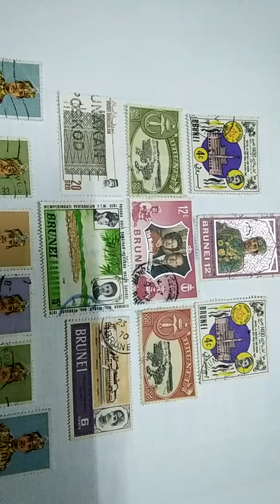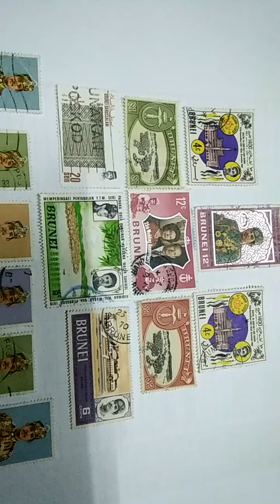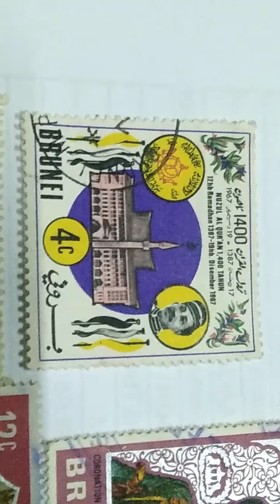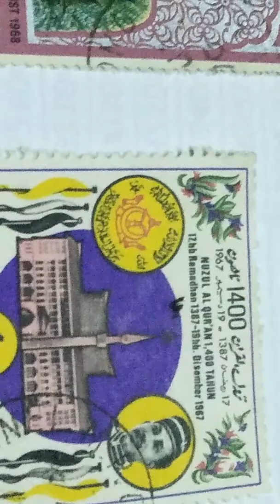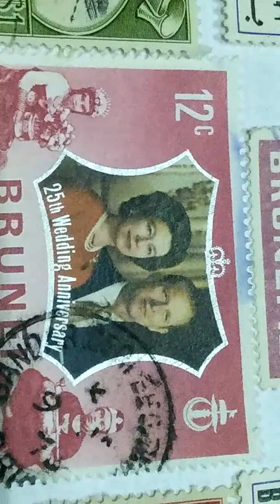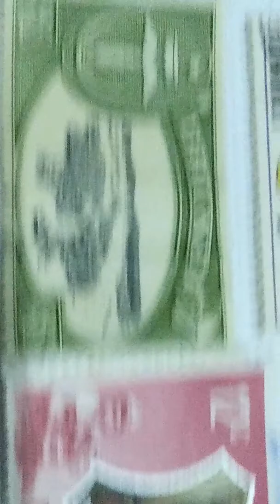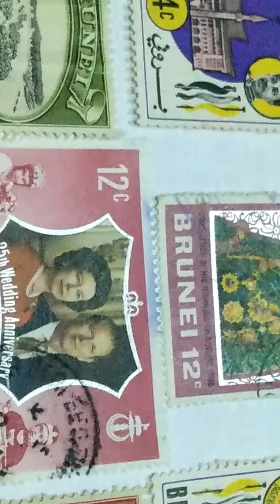Setem lama Brunei - MASUK RASA KELUAR TERASA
Setem lama Brunei dan jawapan kpd yg bertanya

Pinjaman bank bersama Kak Sue
Pinjaman :-
Pesara
Keraajaan
Swasta
Kad kredit
Penyatuan hutang bank
Semakan kelayakan FOC
klik link di bawah